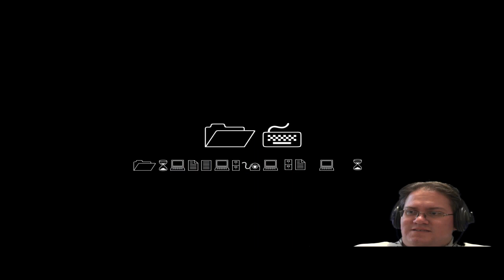SERIOUSLY WHAT THE HELL IS UP WITH YOU GENOCIDE LOVERS! UNDERPANTS GENOCIDE ENDING REACTION (reup)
People got problems.